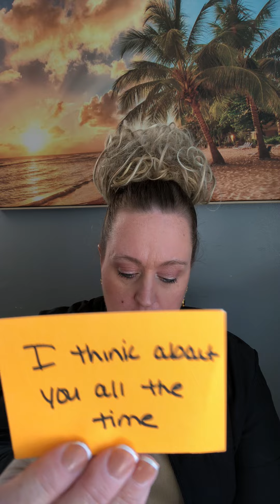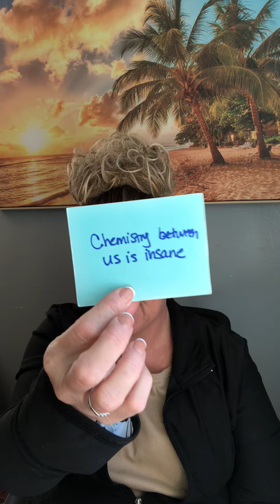ALL SIGNS: What’s Happening In Your Love Situation Timeless Divine Tarot Love (timestamps)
Personal Reading:
TimelessDivineTarot.com

Intro: 00:00
♈️ Aries: 00:30
♉️ Taurus: 03:00
♊️ Gemini: 05:54
♋️ Cancer: 09:37
♌️ Leo: 13:02
♍️ Virgo: 17:10
♎️ Libra:  20:30
♏️ Scorpio: 23:15
♐️ Sagittarius: 25:39
♑️ Capricorn: 27:37
♒️ Aquarius: 30:25
♓️ Pisces: 33:01